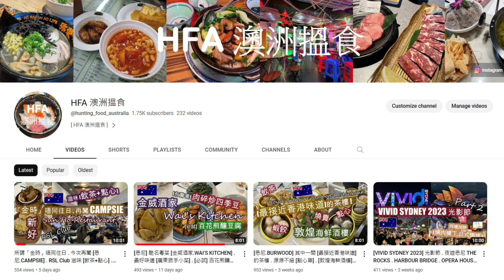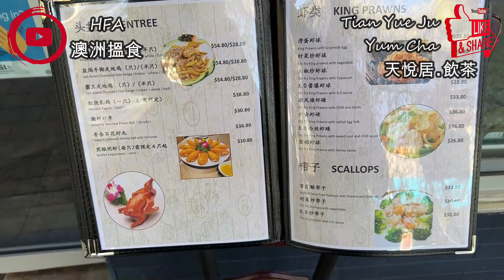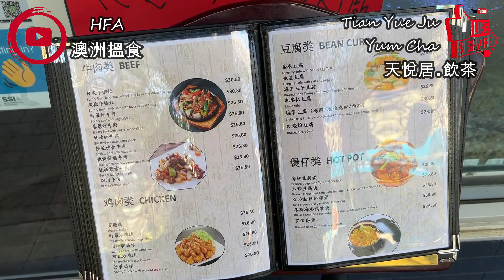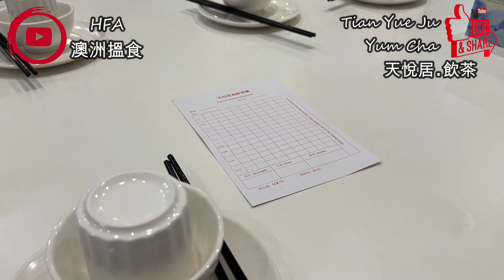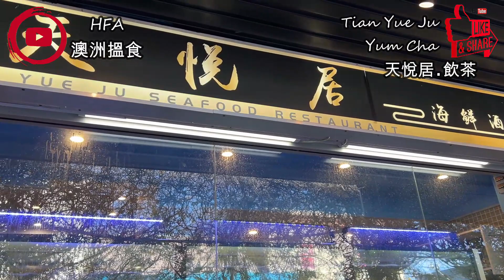[伊士活.天悅居] 海鮮小菜酒樓 . 加推 [飲茶.點心] . 第一時間約朋友去試食 . 竟然是推 [點心車] . [廣東式飲茶+港式點心滋味] . [多款點心] 值得一試? | HFA 澳洲搵食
*精選片連結*
[悉尼CAMPSIE] 探店 . 多元文化種族融和社區 . 出現 [人山人海] 的酒樓 . 滋味 [飲茶+點心] . 大量新鮮海鮮供應 . 最抵讚係 [店員101分] 的務服精神
悉尼 [金威酒家] 煮出澳洲美味的 [薑葱焗泥蟹 MUD CRAB] . 不得不試 [鎭店名菜] 百花煎釀豆腐 . 海蜇黃油雞 . 點解日日都滿坐!
Tian Yue Ju 天悅居
地址: 125 Rowe St, Eastwood NSW 2122, Australia
攝錄硬件及編輯軟件:
1) iPhone 13 Pro Max
2) Filmora 9